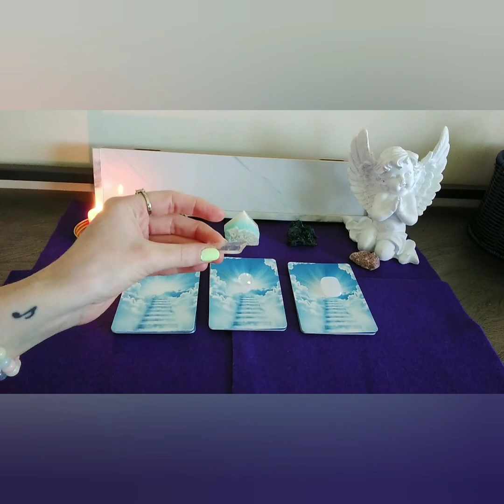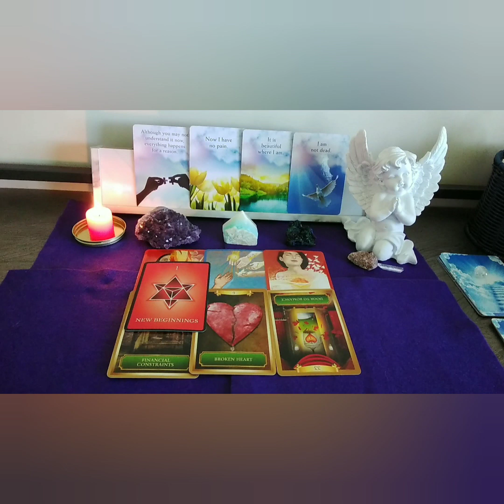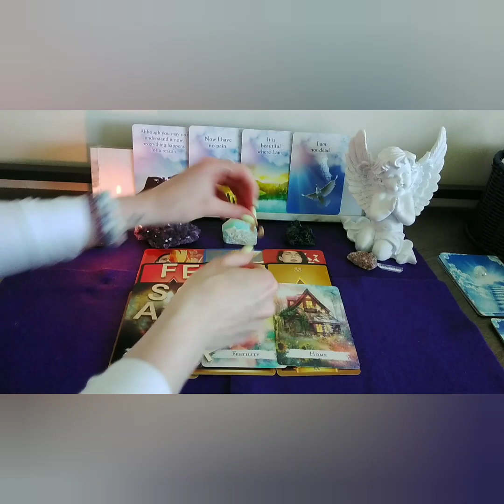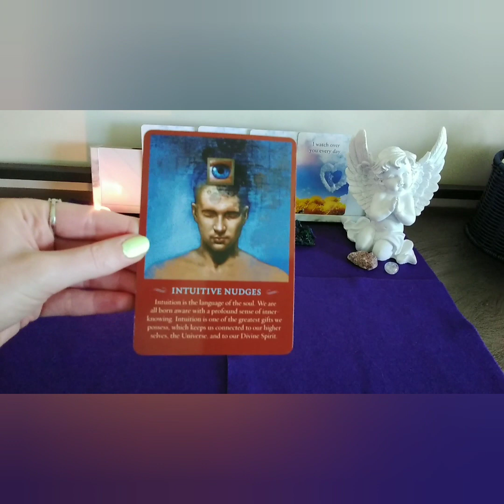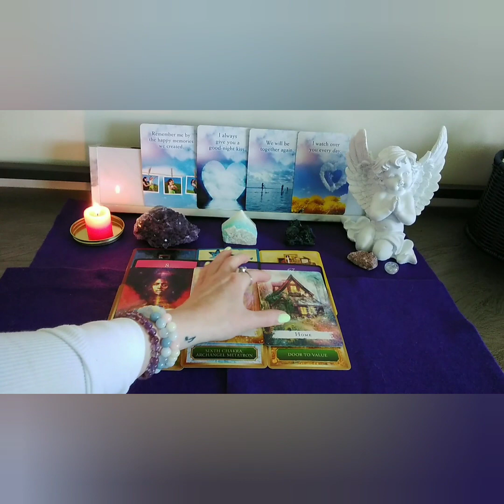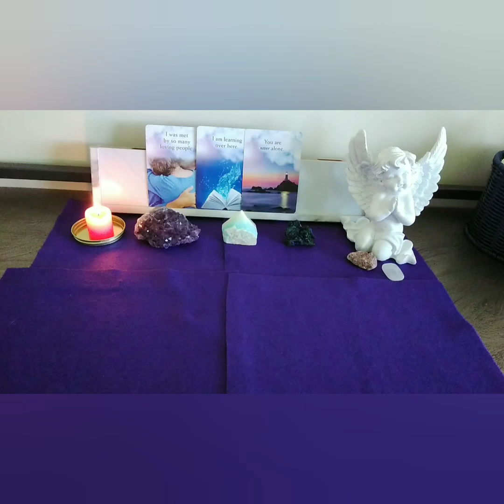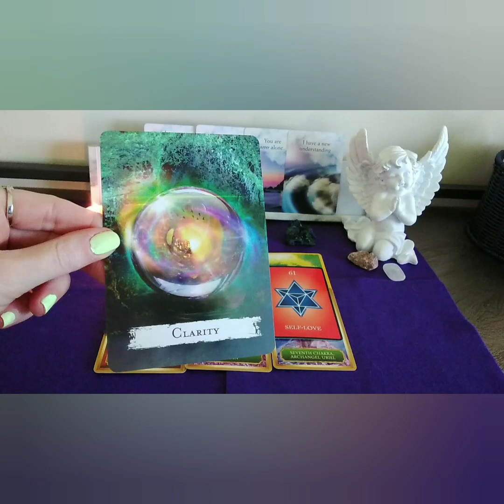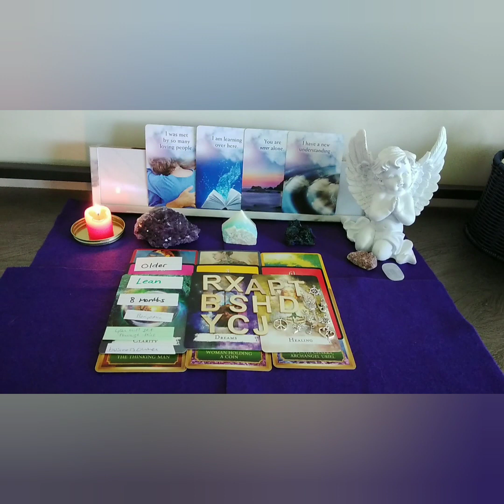💌 CHANNELED MESSAGES FROM PASSED ON LOVED ONES 💌 PICK A CARD READING 😇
Just wanted to say a huge thank you to everyone who is helping my small channel grow ❤️

Welcome everyone back to my channel :) Hello to my new subscribers, my returning subscribers and anyone new who may be watching. I hope your having a wonderful day. I am here to do another pick a card reading for you.

Enjoy. Love, light and abundance to all :)

🌟TIME STAMPS🌟
PILE 1 - 0:47
PILE 2 - 11:52
PILE 3- 22:53

Decks used for this reading:
The Spirit Messages Cards
Talking to Heaven Oracle Cards
Spellcastng Oracle Cards
Numerology Oracle Cards